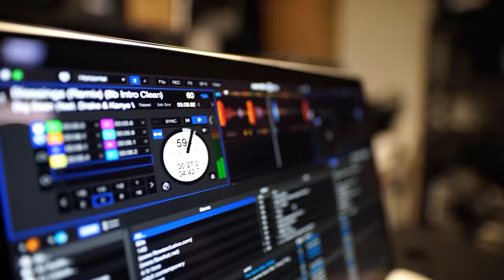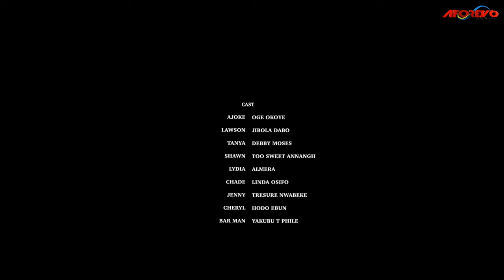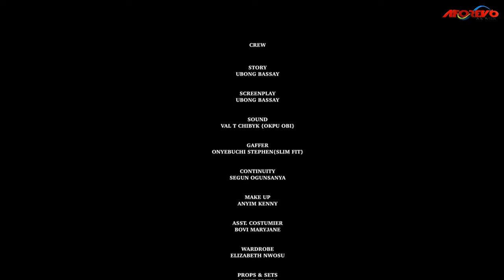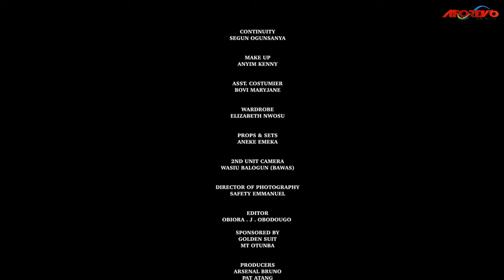CHAQUE FEMME DOIT VOIR CE FILM ET APPRENDRE - FILM NIGÉRIEN EN FRANÇAIS